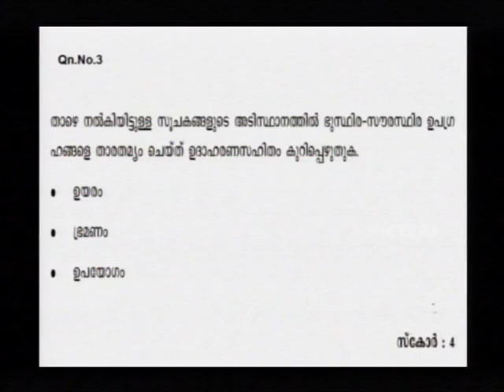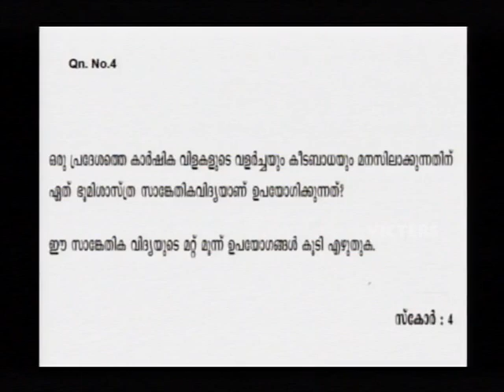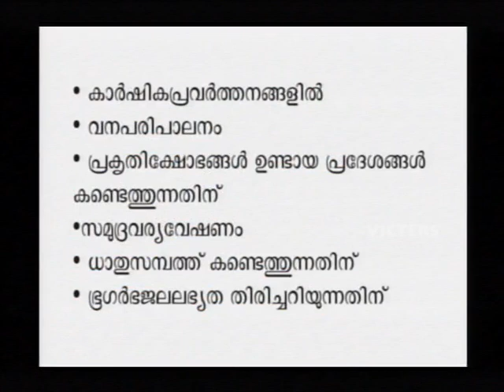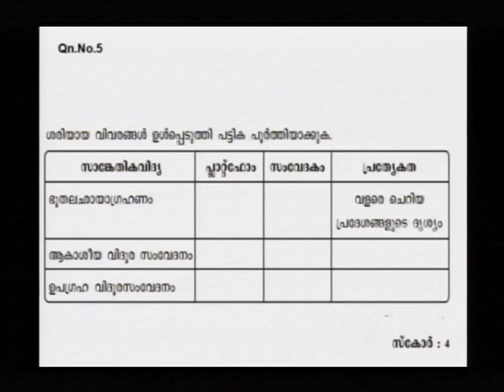SSLC Orukkam-Geography Part 08